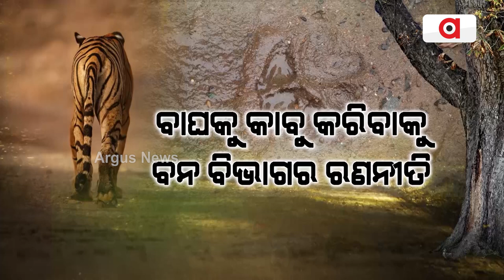ରାଜଧାନୀରେ ବୁଲୁଛି ବାଘ | Leopard Was Spotted At Bhubaneswar Airport | Argus News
ରାଜଧାନୀରେ ବୁଲୁଛି ବାଘ । ବାଘକୁ କାବୁ କରିବାକୁ ବନ ବିଭାଗର ରଣନୀତି । ବିମାନବନ୍ଦର ଡମ୍ପିଂୟାର୍ଡରେ ବାଘ ଥିବା ସୂଚନା । ବାଘକୁ ଧରିବାକୁ କୁକୁଡ଼ା ଥୋପ । ବିମାନବନ୍ଦରର ଆଖପାଖ ଅଞ୍ଚଳରେ ଭୟର ବାତାବରଣ ।